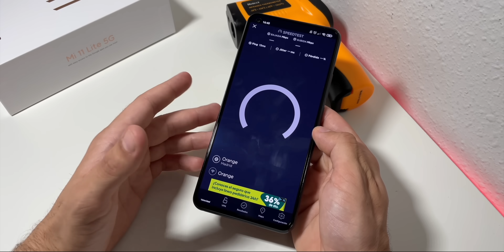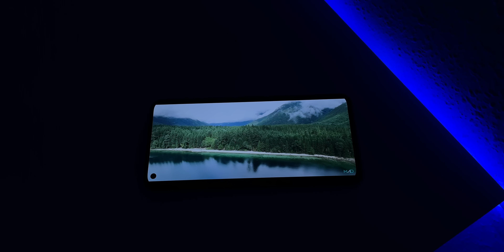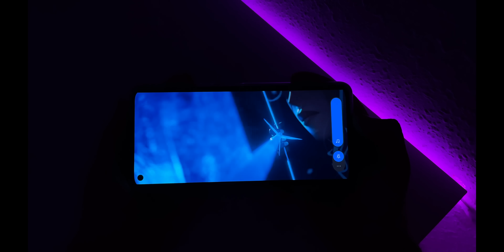El Xiaomi Mi 11 Lite 5G es INCREÍBLE 🤯 Review tras 1 Semana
Xiaomi Mi 11 Lite 5G en español, el primer Xiaomi con Qualcomm Snapdragon 780, el mejor Xiaomi compacto del 2021, el único smartphone pequeño, el Xiaomi con mejor pantalla de la gama media, y el Xiaomi barato con mejor cámara del 2021, uno de los mejores Xiaomi baratos del 2021 y para saber la batería del Xiaomi Mi 11 Lite 5G es buena o mala, este es tú vídeo

Xiaomi Mi 11 Lite 5G review en Español, Xiaomi Mi 11 Lite 5G antutu Qualcomm Snapdragon 780, Batería Xiaomi Mi 11 Lite 5G cámara y precio oficial Mi 11 Lite 5G, análisis en español, el mejor Xiaomi compacto, el mejor xiaomi gama media barato, el mejor xiaomi para ligero, saber donde comprar Xiaomi Mi 11 Lite 5G merece la pena

Categoría: Smartphones, Electrónica de consumo, Xiaomi, 5G y Teléfonos Inteligentes